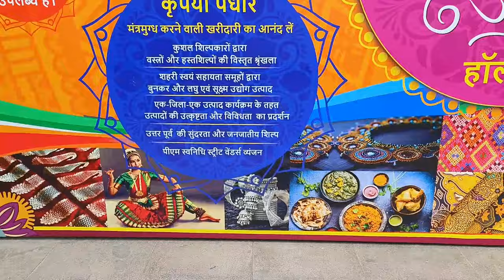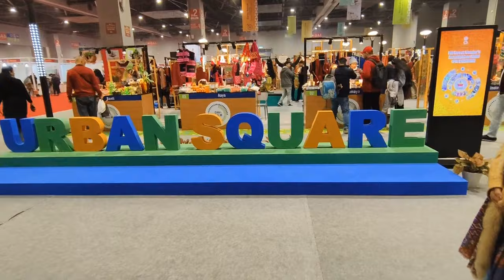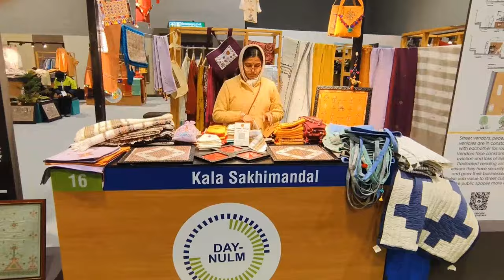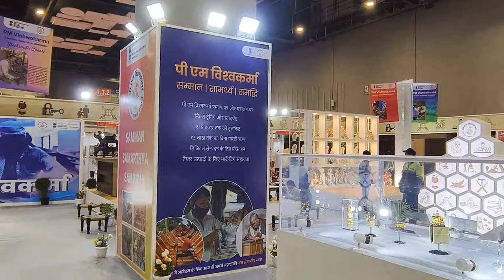Aatmanirbhar Bharat utsav/आत्मनिर्भर भारत मेला/स्मॉल बिज़नेस idea/beautiful fair First time in Delhi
Aatmanirbhr Bharat utsav 2024 pragati maidan/आत्मनिर्भर भारत उत्सव/Aatmanirbhar bharat Utsav Delhi

Aatmanirbhar bharat Utsav Delhi 2024/Aatmanirbhar bharat Utsav pragati maidan Delhi,/Aatmanirbhar bharat Utsav Delhi Bharat mandapam
Bharat mandapam me abhi kaun sa festival lagi hai
Pragati maidan me abhi kaun se Mela hai
pragati maidan me abhi kaun sa fair lagi hai
Delhi me abhi kaun sa festival chal Rahi hai
 Big fair of Delhi
DELHI Mela
Delhi utsav
Aatmanirbhar Bharat utsav 2024
Aatmanirbhar Bharat 2024
aatmanirbhar Bharat Mela
Aatmanirbhar Bharat event
Aatmanirbhar Bharat utsav Delhi
Aatmanirbhar Bharat utsav Delhi pragati maidan
Aatmanirbhar Bharat utsav Delhi bharat mandapam
Delhi fair
Delhi mela
Trade fair Delhi
EV expo event Delhi
Latest designer saree Fair Delhi

Fair Date  (3-10) January 2024
Fair timing 11-7 pm
hall no  1-6
Entry- Free
Bharat mandapam/pragati maidan Delhi India

The aim is to make the Country and it's Citizens independent and self-reliant in all sences,.Five pillars of Aatmanirbhar bharat were outlined economy, infrastructure, System, Vibrant Demography as and Demand Aatmanirbhr Bharat utsav 2024 pragati maidan/आत्मनिर्भर भारत उत्सव/Aatmanirbhar bharat Aatmanirbhr Bharat utsav 2024 pragati maidan/आत्मनिर्भर भारत उत्सव/Aatmanirbhar bharat Utsav DelhiUtsav Delhi
All About Trivedi Vlogs
aatmanirbharbharatutsav2024delhi
All About Trivedi Vlogs Bharat utsav/आत्मनिर्भर भारत मेला/aatmanirbhar Bharat fair First time in Delhi IndiaAatmanirbhr Bharat utsav 2024 pragati maidan/आत्मनिर्भर भारत उत्सव/Aatmanirbhar bharat Utsav Delhi

DELHI Mela
Delhi utsav
Aatmanirbhar Bharat 2024
aatmanirbhar Bharat Mela
Aatmanirbhar Bharat event
Delhi fair
Delhi mela
Trade fair Delhi

hall no  1-6
Entry- Free

aatmanirbharbharatutsav2024delhi
All About Trivedi Vlogs Bharat utsav/आत्मनिर्भर भारत मेला/aatmanirbhar Bharat fair First time in Delhi India